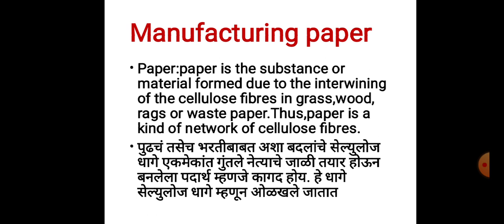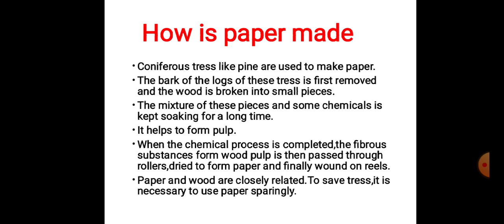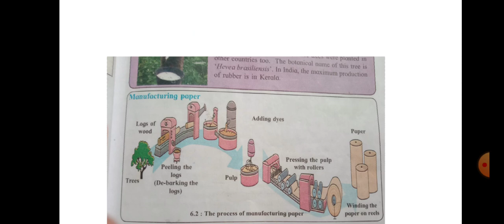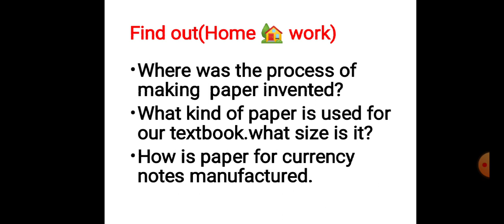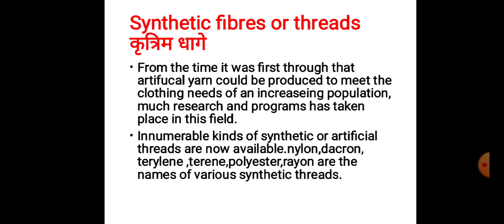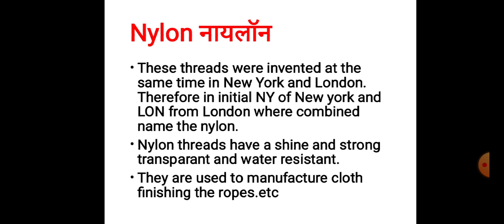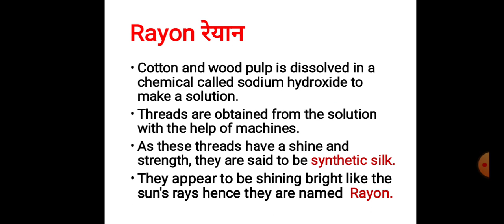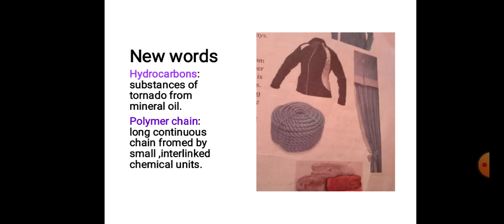October 1, 2020